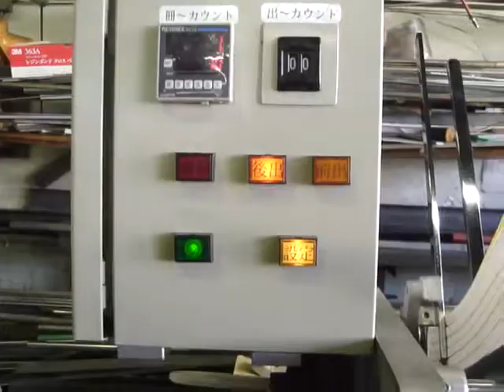ISHIDA Thread Sewing